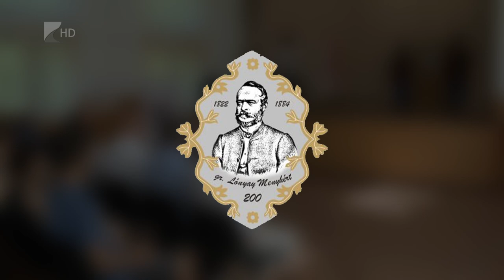Tűzzománc címert kapott Lónya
Különleges tűzzománcos címert kapott a lónyai önkormányzat. Az adományt a most záruló Lónyay-emlékév tiszteletére kapták. Kétszáz évvel ezelőtt született a faluban a néhai miniszterelnök, Lónyay Menyhért. A politikus alakját idézték fel tisztelői.